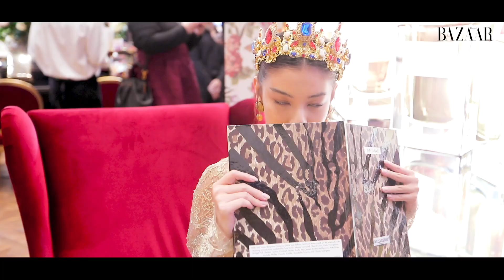บาซาร์พา แคท-ซอนญ่า ไปเยือน Dolce & Gabbana Casa ที่สยามพารากอน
จะเกิดอะไรขึ้น? เมื่อบาซาร์ชวน แคท-ซอนญ่า ไปเยือน Dolce & Gabbana Casa ในงานเปิดตัวเมกอัพคอลเลกชั่นใหม่ที่สยามพารากอน บอกเลยว่างานนี้มีบิวตี้ไอเท็มชิ้น must have ที่จะโดนใจสาวๆ เพียบ!